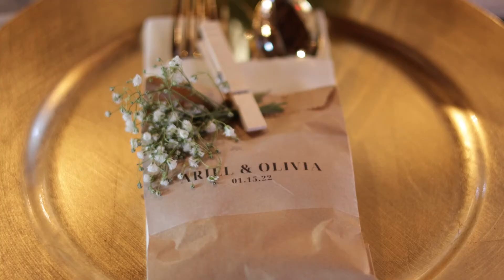This Is The Beginning | Our wedding video! Married 5 months after we started dating!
Our wedding was the best day of both our lives.

Thnx to all who shared in this moment with us enjoy the little recap.

Video by: Preston Dishman